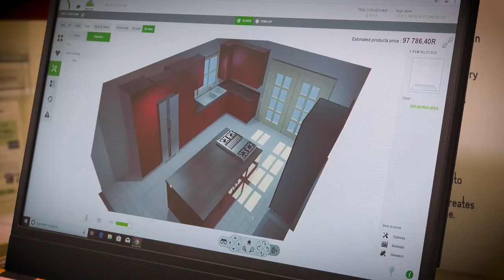Leroy Merlin Kitchen Promo